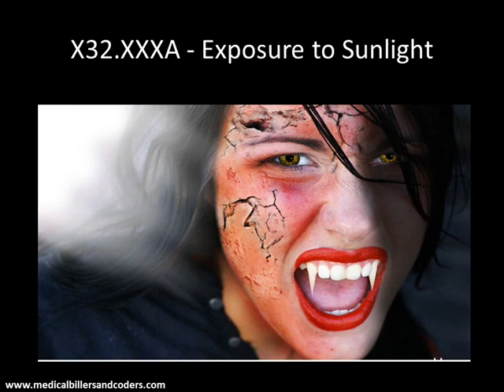ICD-10 Eerie Codes for Halloween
ICD-10 is replete with codes that can be used for various strange situations. Some of the stranger ones are compiled together for Halloween!